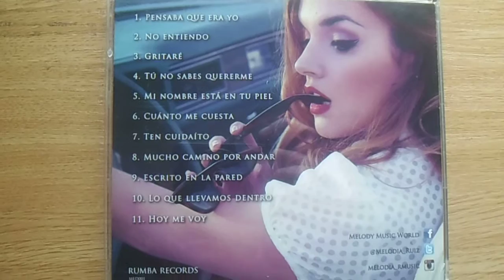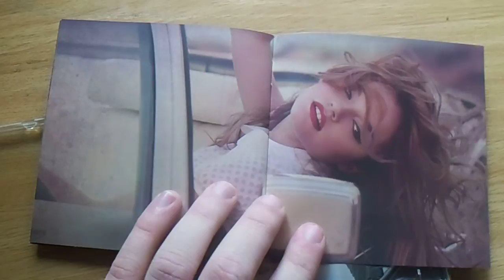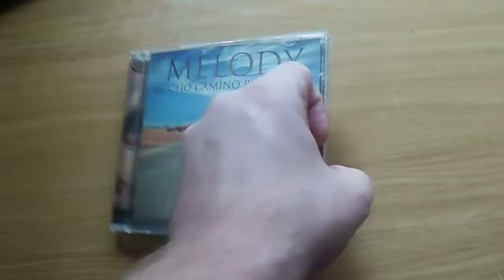Mucho camino por andar. Melody (unboxing)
Por petición de uno de los usuarios que comentaron en un video anterior, os dejo el unboxing del último disco de Melody, ex concursante de Tu cara me suena.

Os dejo además el link a la review que hice del disco en mi blog: